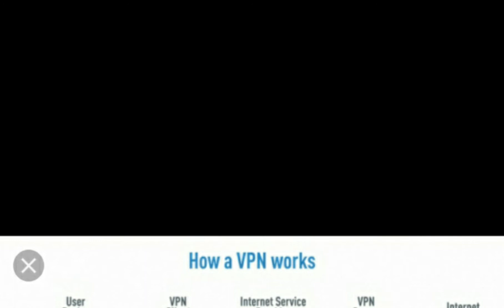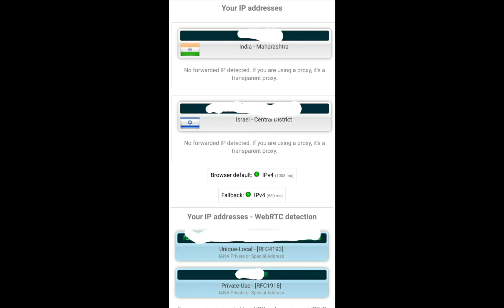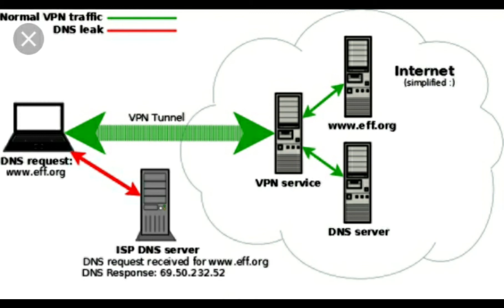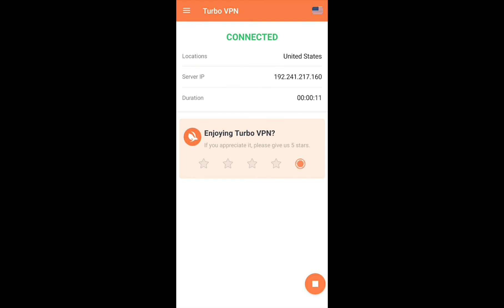What is VPN Explain in Tamil | Security Issues in VPN | DNSLeak | IPLeak | Anonymity Level | TIM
What is VPN Explain in Tamil | Security Issues in VPN | DNSLeak | IPLeak | Anonymity Level | TIM aka TamilInfoMedia

இந்த காணொளியில் VPN பற்றிய அனைத்து விஷயங்களும் விளக்கமாக
கூறப்பட்டுள்ளது, VPN பயன்படுத்தினாலும் நம்முடைய உண்மையான IP வெளியே தெரிய வாய்ப்புள்ளது, அதை எப்படி சரி செய்வது என்பதையும் இந்த வீடியோ வில் உள்ளது , பார்த்து பயன் பெறுக..

Incoming Search Terms: How to become Ethical Hacker in india In Tamil | என்ன படிக்கலாம் | வாய்ப்புகள் எப்படி? How to become an ethical HACKER after 12th/Ethical Hacker CAREERS/ how to become an ethical HACKER How to Become a Ethical Hacker in tamil | learn ethical hacking in tamil How To Become An Certified Ethical Hacker ?| Explained | Learn It In Tamil | தமிழ் How to become a Cyber Security expert in Tamil |Cyber-Security & Ethical Hacking| Best Websites to learn | Learn Ethical Hacking in Tamil |Cyber Security for Free| | How to pursue a career in Cyber Security ? | Tamil | Learn Ethical Hacking - Cyber Security for Free Best Top-5 Websites to learn Cyber-Security & Ethical Hacking || For Free hacking in tamil free fire, hacking in tamil movie, hacking in tamil news, what's app hacking in tamil, email hacking in tamil, pubg lite hacking in tamil, call hacking in tamil, sharechat hacking in tamil, daily buzzer hacking in tamil, phone calls hacking in tamil, front camera hacking in tamil, carrom pool hacking in tamil, car hacking in tamil, hacking movies in tamil dubbed, free ethical hacking in tamil, edureka ethical hacking in tamil, frankeey ethical hacking in tamil, emote hacking in tamil, reverse engineering hacking in tamil, free fire hacking in tamil 2020, hacking course in tamil free, ff headshot hacking in tamil, free firewall hacking in tamil, gmail account hacking in tamil, global hacking in tamil, pokemon go hacking in tamil, gun skins hacking in tamil, google meet hacking in tamil, headshot hacking in tamil, hardware hacking in tamil, jio phone hacking in tamil, lulubox hacking in tamil, hacking movies in tamil list, mobile call hacking in tamil, hacking scene in tamil movies, social media hacking in tamil, pubg uc hacking in tamil, python for hacking in tamil, pubg speed hacking in tamil, remote hacking in tamil, headshot hacking tamil, tiktok hacking in tamil, top 5 hacking in tamil, udemy ethical hacking in tamil, zoom app hacking in tamil, hacking in tamil pdf